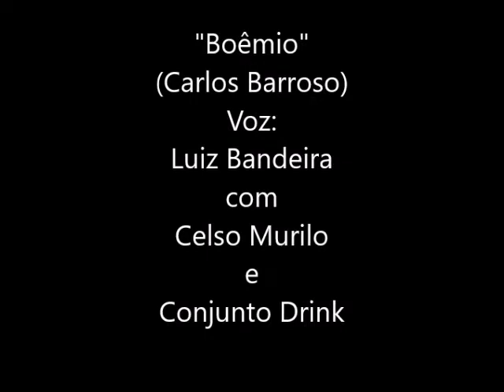Boêmio (Carlos Barroso)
"Boêmio "
Canta : Luiz Bandeira